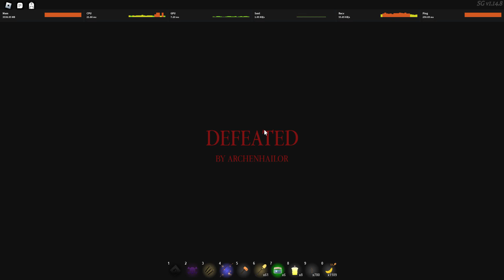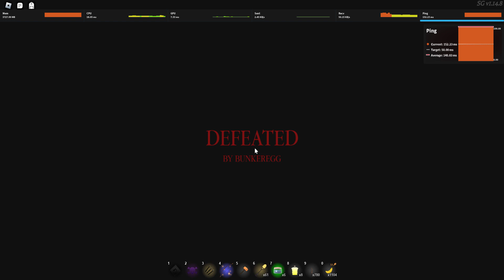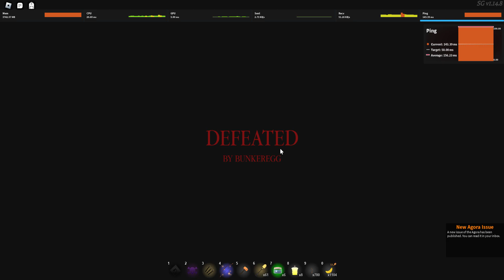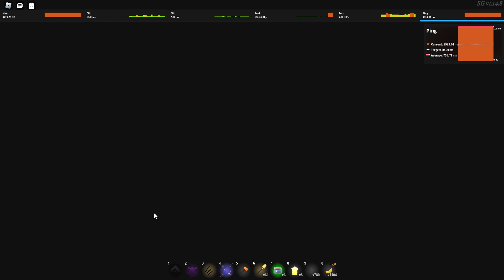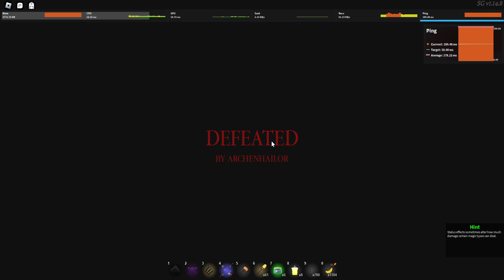Ao PvP Sparring 94